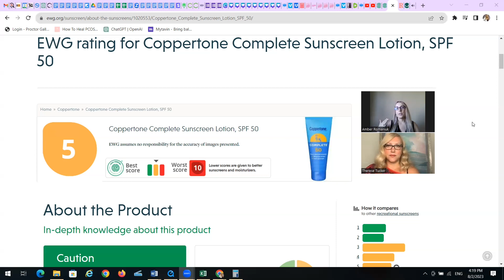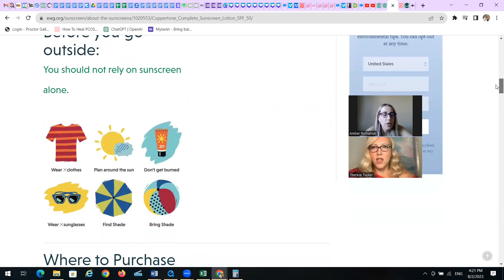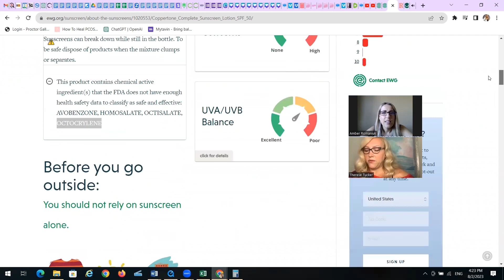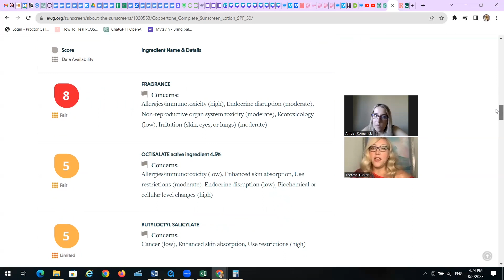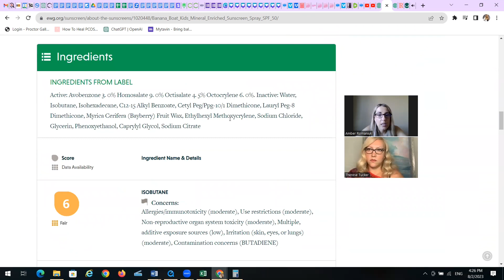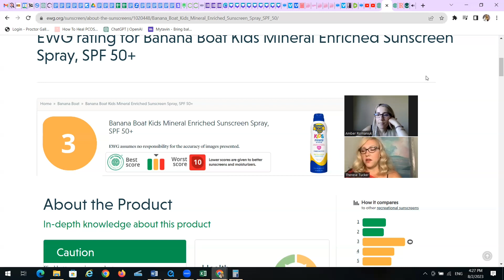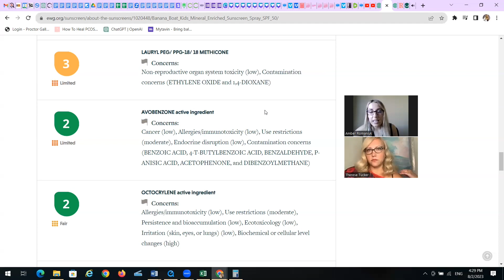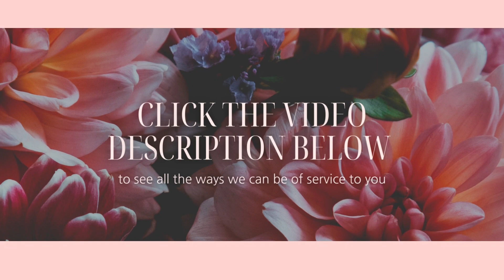Shining the Light On… SUNSCREEN - Episode 18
Welcome to the SHINING THE LIGHT ON... PODCAST.  Each week Amber and Therese will go live on YouTube to talk about a hot-button issue or trending topic to dig behind the scenes and get intuitive insights.

This week we are talking about whether or not sunscreen is helping us or harming us and the most beneficial ways to be in the sun.

About Amber Romaniuk  @amberromaniuk

Amber Romaniuk is an Emotional Eating, Digestive, and Hormone Expert who helps professional women achieve optimal health through mindful eating, self-care, and overcoming self-sabotage with food. Her podcast “The No Sugarcoating Podcast” has a million downloads, over 300 episodes, and is listened to in over 88 countries.

 Amber overcame her own emotional eating after gaining and losing more than 1000 lbs and spending over $50,000 on binge foods and spending 5 years balancing her hormones and digestion. Now she helps others achieve Body Freedom™ so they have the confidence and health to create extraordinary lives.

About Therese Tucker:  @BlytheStarlight

Therese is a Psychic Medium, Intuitive Artist, Mindset Coach, Author of “Confidence Is Magic”, and founder of Modern Mystic Society. She is the creator of Blythe Starlight, a brand dedicated to creating fine art and metaphysical accessories with a spiritual connection.
For over 13 years Therese has been channeling her self-expression into “Tools of Destiny,” she has provided others with the physical + metaphysical tools to discover their own path to self-trust and fulfillment.
Therese is here to create an impact on the world by helping people make sense of what’s inside of them. She serves as a North Star, providing her audience with clarity and focus on their spiritual journey and the tools to make it happen.